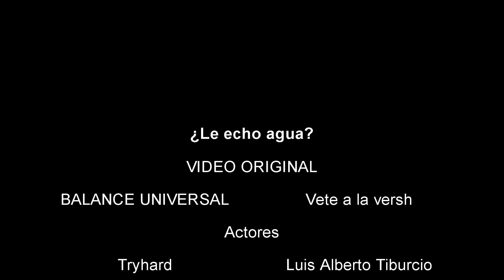GTA V ¿Le echo agua?